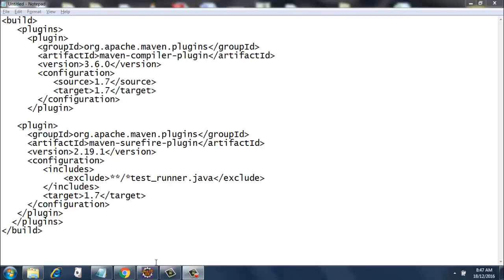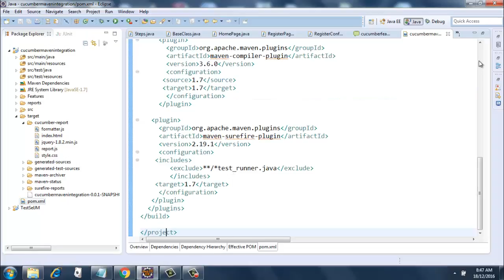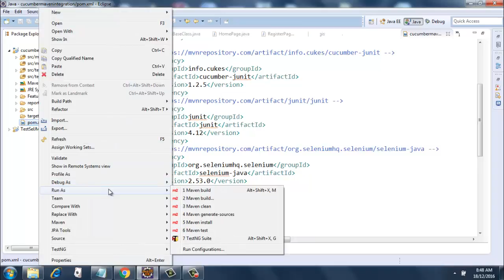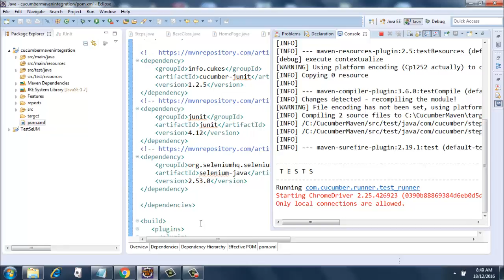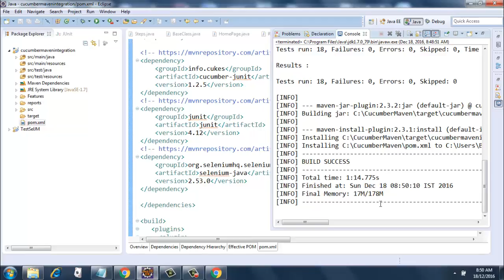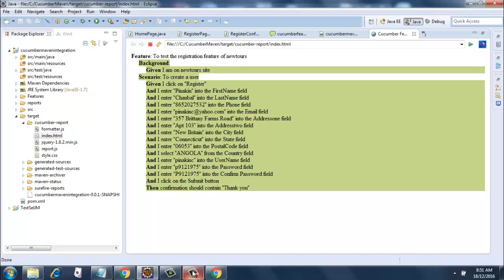Maven Clean and Install